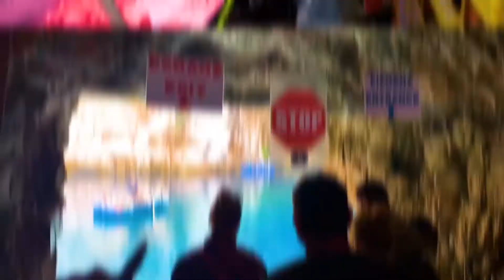迪丽热巴的第一支vlog—Dilraba‘s first vlog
20191016 Dilraba Update
第一支vlog😇